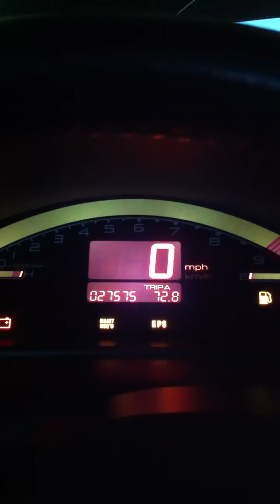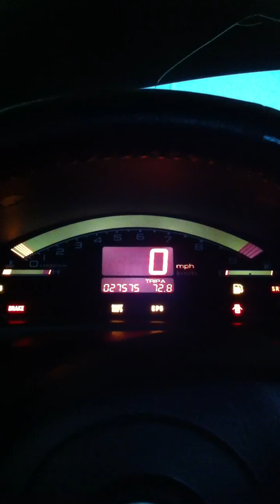S2000 Walk around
Walk around of my S2000